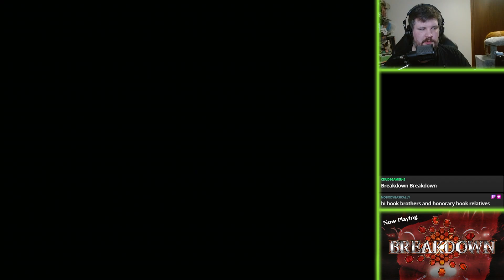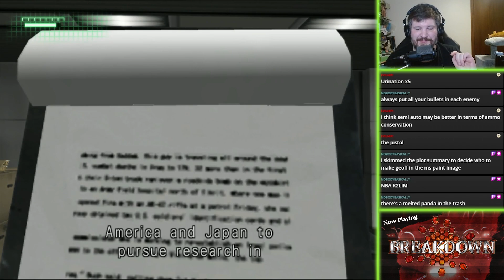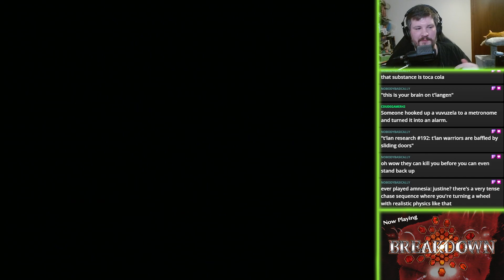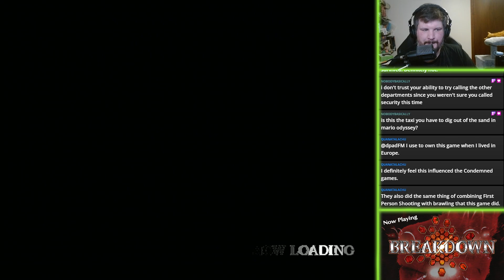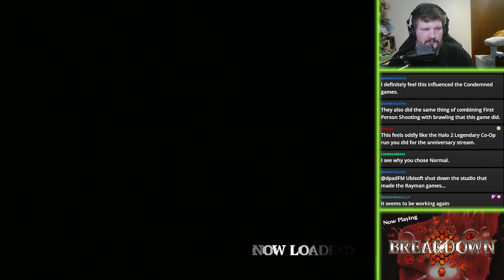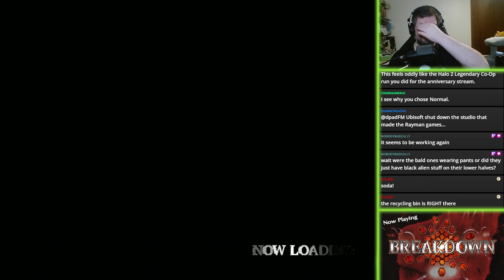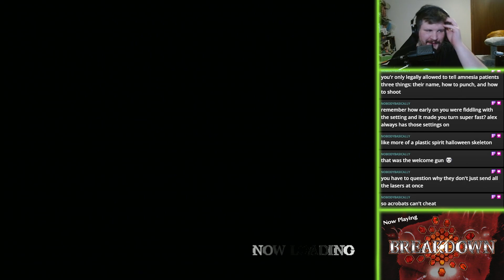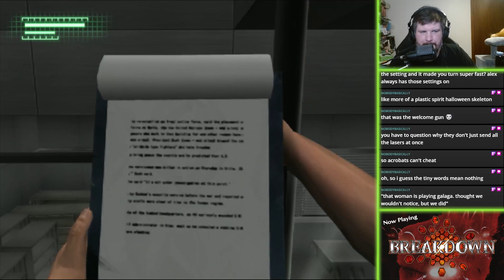"Urination x5" - PART 1 - Breakdown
Not all at once, you'll break something, holy shit!

To see this live, tune into our Twitch channel Tuesdays at 8pm!

Breakdown is a 2004 action-adventure game developed and published by Namco for the Xbox. In 2018, Microsoft announced its availability through backwards compatibility on the Xbox One. The game received mixed reviews from critics.

A mysterious underground complex, known as Site Zero, is discovered in Japan and linked to increased earthquake activity. Controlled by a powerful being called Nexus, Site Zero is home to an alien race called the T'lan. Humanity has established a research facility near the site, but tensions between the T'lan and humans are escalating into open conflict.

The game follows Derrick Cole, a protagonist suffering from amnesia after being injected with T'langen, a substance intended to create supersoldiers with T'lan-like abilities.

While Breakdown is primarily a first-person action game, it incorporates elements of a fighting game and employs an auto-lock system for shooting enemies. The player's perspective is maintained throughout, and interactions with objects are designed to be realistic. For example, ammunition is collected by looking down and picking it up, rather than simply walking over it. Doors are opened by grabbing the handle, key cards are swiped over scanners, and ladders are climbed using the character's arms. Health and energy are restored by consuming items such as energy bars, hamburgers, and sodas.